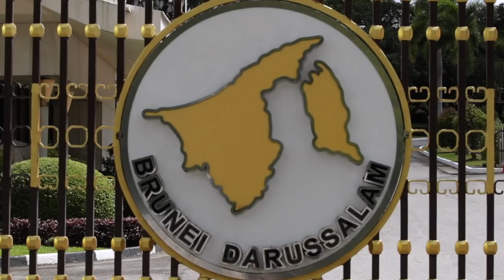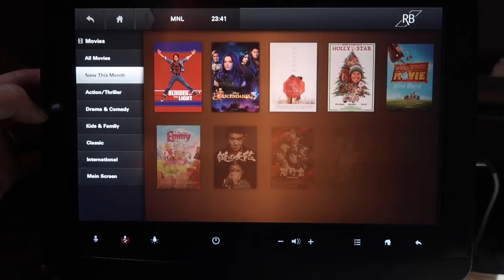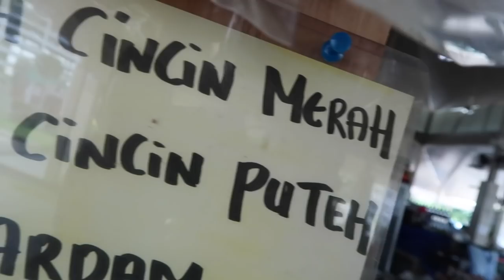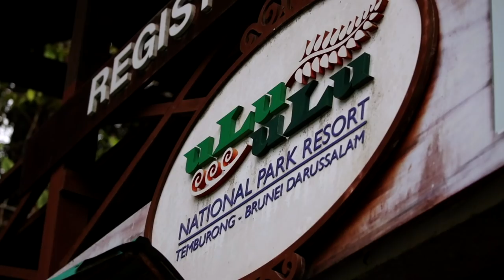American's FIRST IMPRESSIONS OF BRUNEI (2020)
My first impressions of Brunei

Brunei no stranger to controversies and while I have heard about Brunei in the news in recent years, I wanted to see for myself what life was like for tourists and locals on the ground. The only way to do that was to go!

If you're still reading, you pay attention to detail. I like that about you. Leave me some sugar : )